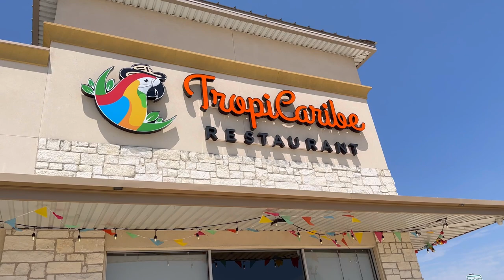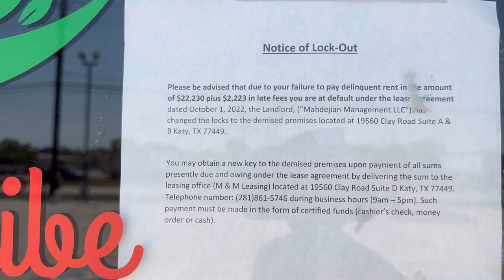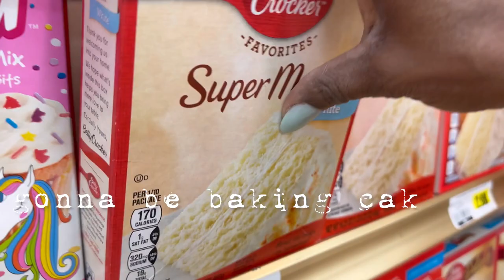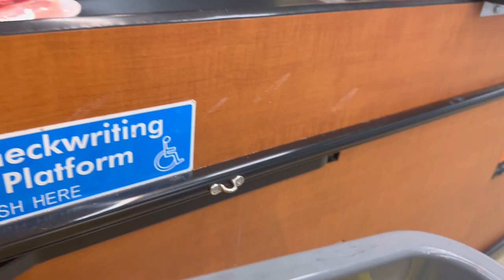Houston Vlog Ep (#16) Solo Date Houston/Blackened Chicken/Mini Solo Shoot/Church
VLOG EP (#16) Solo Date Houston/Blackened Chicken/Mini Solo Shoot/Church

If you have landed here, it means you are ready for some lifestyle content like Home Decor, fashion, beauty, fitness, cooking. It’s all here for you.

This is weekly Vlog Ep.16

In this weeks Vlog number 16, I try to maintain a productive routine with work all week and hit the opportunity to catch up on backlog work when I went downtown on a solo date at Barnes and Noble coffee shop. I complete furniture painting to close out the family room and office refresh.  I did a Cook with Me a well as a Bake with me preparing blackened chicken, special pork beef stew and a cake mix remix. I also do a fun solo photo shoot.

I hope you enjoy this Vlog and consider coming back next week.

Useful Link
Prada Fragrance